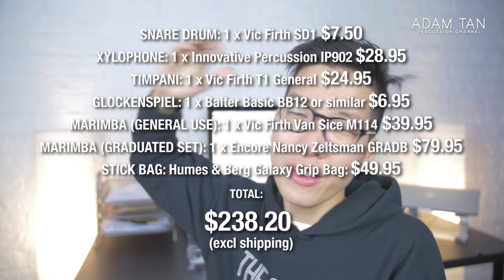Q&A #2: What Mallets Should I Buy For School/College? (UNDER $250!)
★★ BECOME A STUDIO VIP/ARTIST ★★
★★ FOLLOW ME ★★
★★ OTHER LINKS ★★
★★ SEND ME ANYTHING HERE ★★
Adam Tan
AUSTRALIA
★★ FOLLOW MARIMBAFEST AUSTRALIA ★★
Seriously, I didn't think I'd get this far and you guys are amazing. I thought I'd answer some of your questions to help you guys out - I know a lot of you guys have asked me for 'college essentials' and 'high school mallets' and 'good mallets for beginners', so I hope this answers some of those questions!

★ FULL DISCLOSURE ★
I borrowed these mallets from my friend - I don't own them/they weren't sent to me by anyone and therefore this is NOT SPONSORED. All opinions expressed are my own.

★ MUSIC ★
DJ Grumble

★ LISTEN TO MY DUO MUSIC (EASY TO HARD) ★